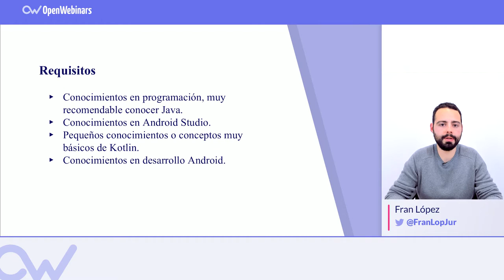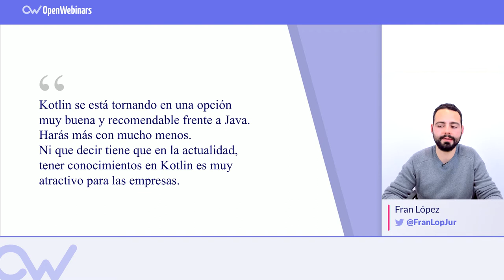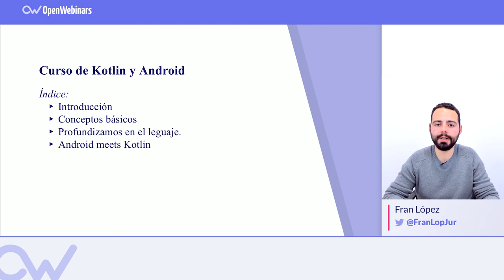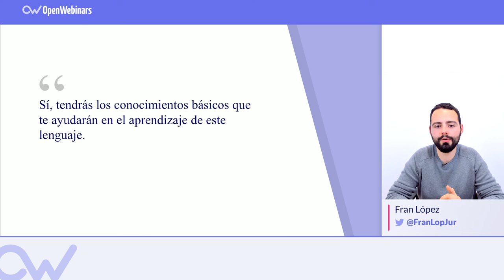CURSO KOTLIN Y ANDROID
En el curso de Kotlin en español para Android aprenderás a crear aplicaciones nativa para Android, que además tiene interoperabilidad con Java.

Además, Kotlin es un lenguaje más conciso que Java, así que tu código será más reducido y posiblemente, tenga menos bugs a la hora de escribirlo.

Para este curso se recomienda tener conocimientos en programación, nociones de Java y Android, y experiencia con Android Studio:

En el curso aprenderás:

▸ Qué es Kotlin y sus diferencias con Java
▸ Instalación de Kotlin
▸ Clases, constructores y funciones
▸ Variables y objetos
▸ Funciones de extensión, lamdas, operadores y colecciones
▸ Vistas, Retrofit y trabajo de base de datos.